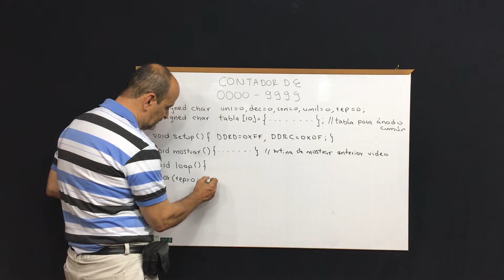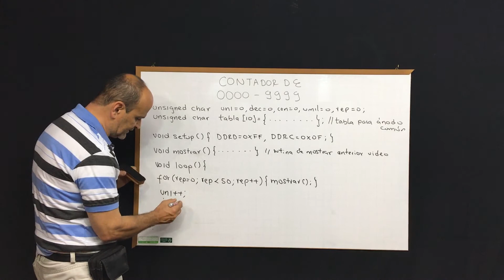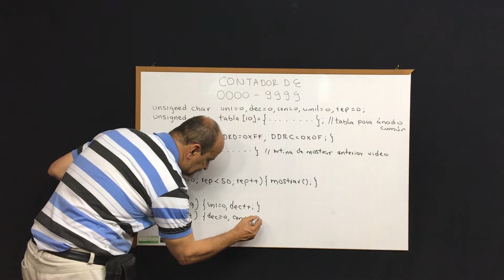contador 0000 9999 lento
contador de 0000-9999 con incremento en un segundo
ESTE VIDEO FUE DESARROLLADO POR EL PROFESOR JOAQUIN ARDILA RUEDA DE LA CUIDAD DE BUCARAMANGA ( PAÍS  COLOMBIA) PROFESOR DE ELECTRÓNICA Y ROBÓTICA DEL COLEGIO SALESIANO ELOY VALENZUELA CON 26 AÑOS DE EXPERIECIA , ESPECIALISTA EN EDUCACIÓN EN TECNOLOGÍA Y LICENCIADO EN EDUCACIÓN CON TECNOLOGÍA EN ELECTRÓNICA.
EL PROFESOR HA SIDO JUNTO A SUS ESTUDIANTES CAPEÓN NACIONEL DE ROBÓTICA EN LOS AÑOS 2011,2012,2018 Y CAMPEÓN REGIONAL EN BUCARAMANGA EN 2010, 2015, 2018,
HA ESTADO PRESENTE EN LOS MUNDIALES DE ROBÓTICA DE VEX ROBOTIC EN ESTADOS UNIDOS EN VARIOS AÑOS Y EN DOS OCACIONES SE HA DESEMPEÑADO COMO JURADO DE LA COMPETENCIA.
TAMBIEN SE DESEMPEÑA COMO PROFESOR DE MICROCONTROLADORES Y ELECTRÓNICA DIGITAL EN LAS UNIDADES TECNOLÓGICAS DE SANTANDER DONDE ACUMULA UNA EXPERIENCIA DE 25 AÑOS,
ES PROFESOR DE ENERGÍAS RENOVABLES Y HA DICTADO CURSOS EN VARIAS CUIDADES DEL PAÍS.